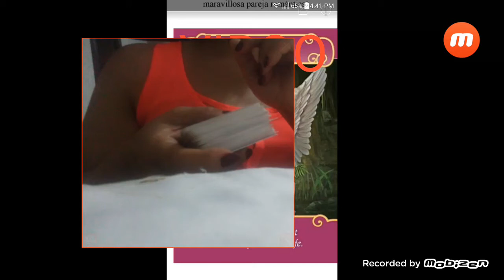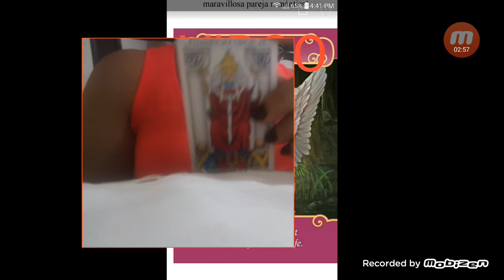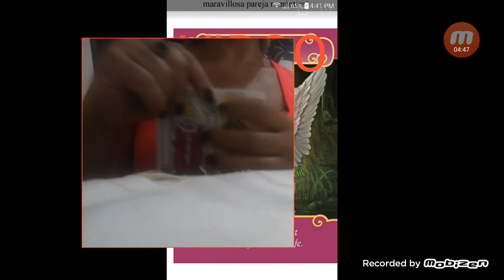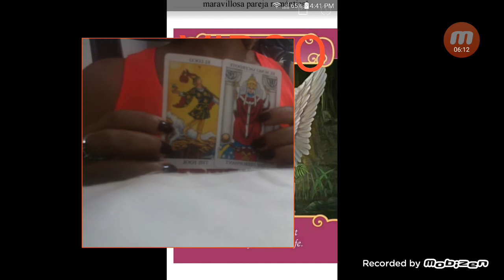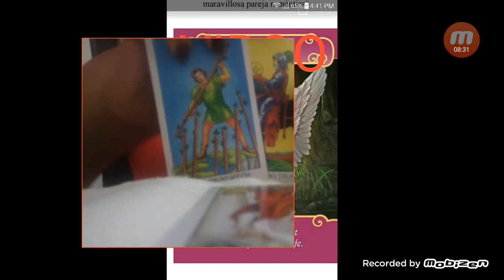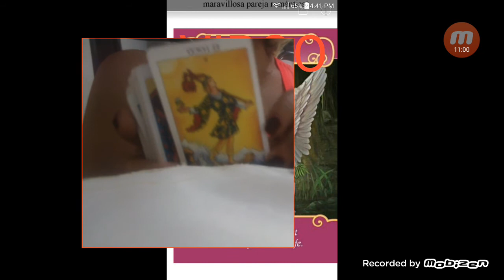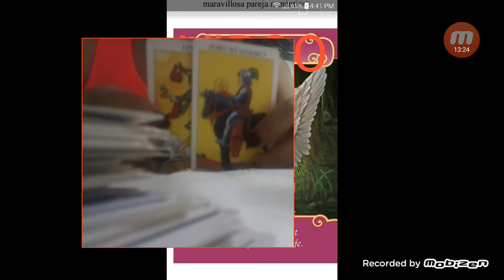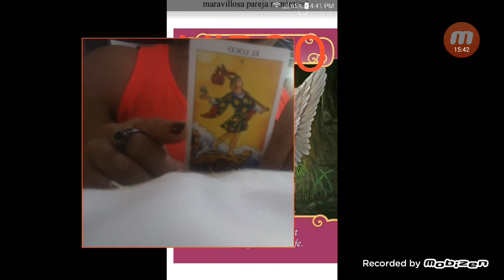VIRGO Te vas arriesgar😍😍😍.Amor del 20 al 28 de octubre.2020.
Este video es para persona mayores de 18 años si no tienes 18 años pide permiso a tus padres.